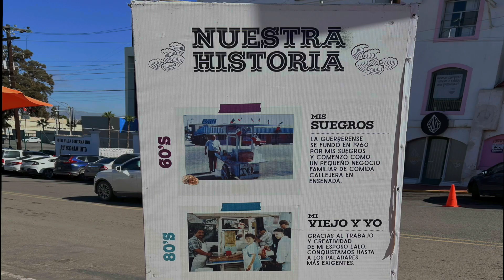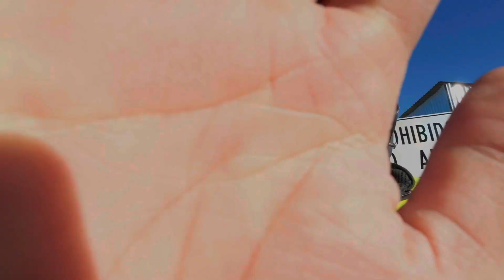BAJA 8VA PARTE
Ensenada
Rey Sol
La Guerrerense
Tecate
La rumorosa
San Felipe